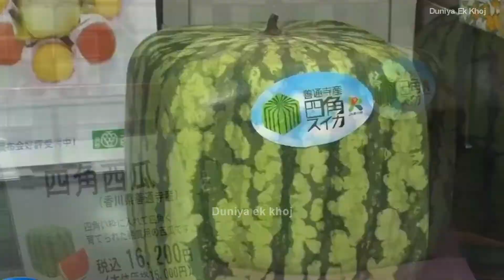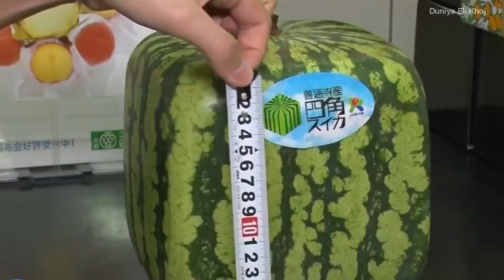15 हजार का तरबूज सच्च में मिलता है? | Most Expensive Fruits In The World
दुनिया के सबसे महंगे फल | Most Expensive Fruits In The World